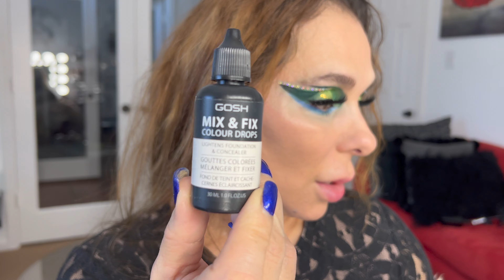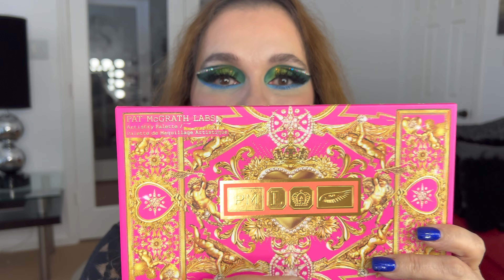Pat MacGrath First Look using MTHRSHP MEGA :Celestial Nirvana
For photos, skip to 26:37

Photographer: Jennye Castillo
Editor: JRM & JBC

Hello hello friends! here I leave the first makeup look using the amazing palette from Pat MacGrath- Celestial Nirvana. hope you like it and enjoy the process. Amazing pigmentation from the mattes & gorgeous finish of the metallics.

Makeup Forever “Ultra HD Micro Finishing Press Powder”

FACE
YSL “Eclat Blur Primer”

BRUSHES FOR GRAPHIC LINES
Brushes used for this makeup look: Mykitco 1.24- MAC (precision eyeliner brush)-MORPHE (precision eyeliner brush)& NYX eye precision brush and blender brush.